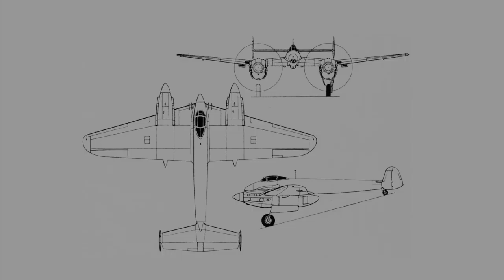Rubber-Powered Model Airplane 37" MiG-DIS - First Night Out - June 2012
Going back to the beginning with this beautiful twin, the 37" rubber-powered free-flight Russian MiG-DIS, built and flown by Tom Hallman in Pine Forge, PA on June 10, 2012. Inspired by the smaller plan by Lubomir Koutny.  Film shows the bones and finished images, along with the first three filmed flights.